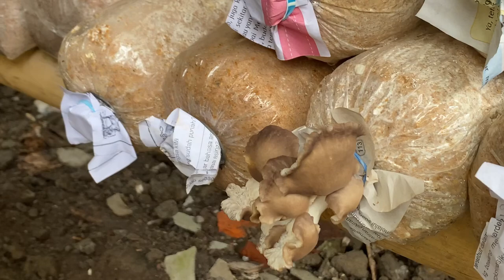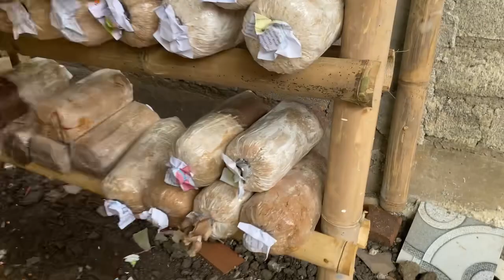ALHAMDULILLAH‼️JAMUR FAREL PRAYOGA SUDAH ADA YANG TUMBUH